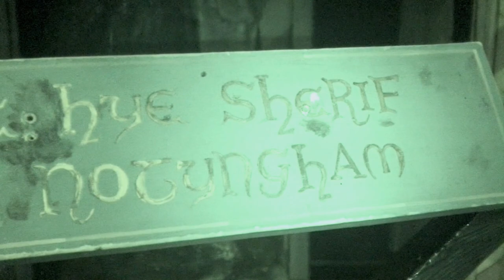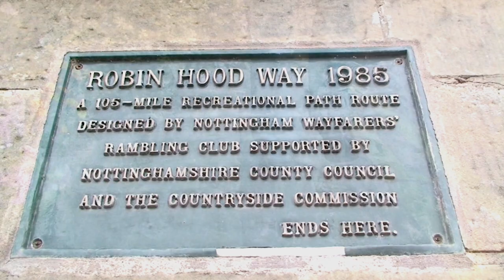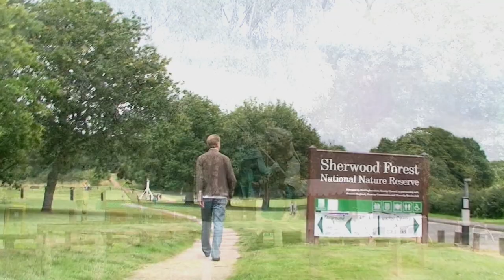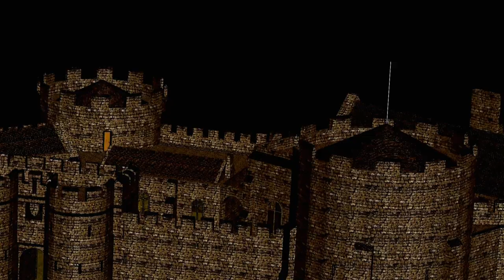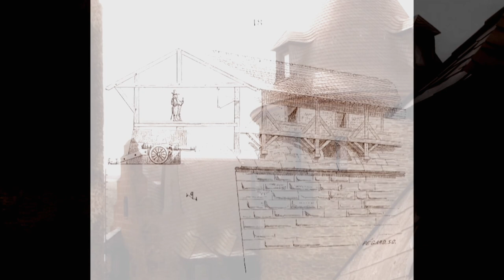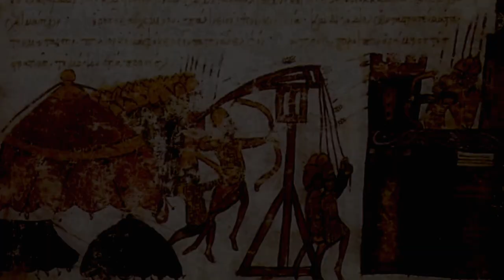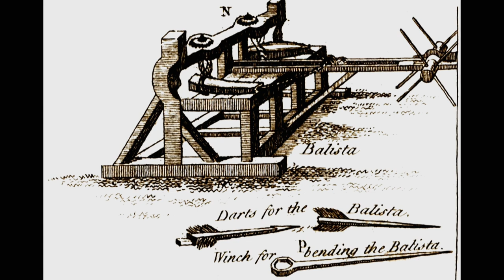Great Castles of Europe (1080p) FULL MOVIE - Documentary, History, Architecture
The ultimate symbol of power and prestige that had no equal and is still in use today: the castle. Journey with us as we discover the greatest Castles of Europe.
Mankind has waged war against its own kind for millennia, developing weapons and devices of mass destruction in the continual quest for domination. At the heart of this eternal struggle is the Castle. The ultimate symbol of power and prestige that had no equal and is still in use today. Journey with us across Europe and the Middle East as we discover the true story and power of the greatest Castles of the world.

Directed by: Paul Hughes
Starring: John Tempest
Michael Warilow